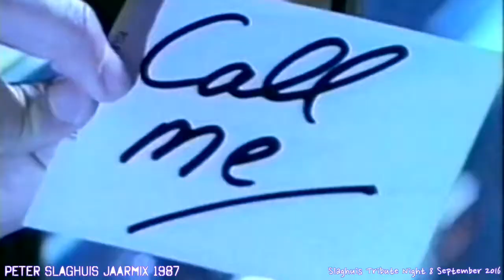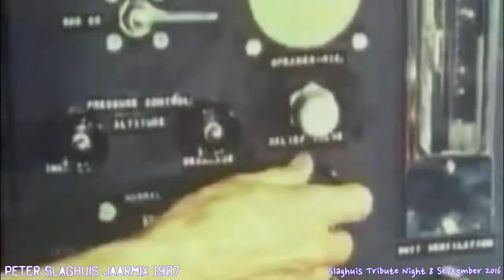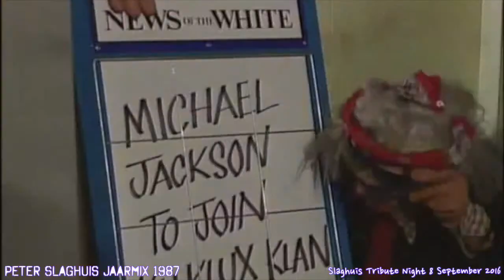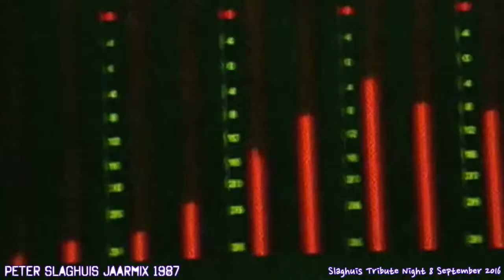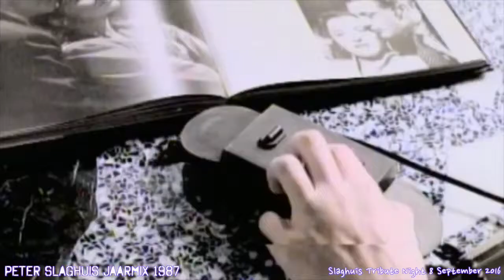Peter Hithouse Slaghuis BVD Jaarmix 1987 - XXL Radio Rotterdam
Peter Slaghuis was een Nederlands producer van Disco remixen en later House DJ. Samen met Ben Liebrand en de Soulshow met DJ Ferry Maat ( Bond van Doorstarters ) zette hij in de jaren '80 de toon voor de DJ- en remix cultuur in Nederland. Ook speelde hij een belangrijke rol in de doorbraak van House (BVD) in Nederland en de ontwikkeling van Hardcore House.

Helaas overleed Peter Slaghuis op 5 september 1991 aan een verkeersongeluk. Peter Slaghuis is in het verkeer omgekomen. Al het geluk wat we hadden was in één klap weg. Langs de A2 is Peter vier maal over de kop gegaan met zijn auto. En op slag overleden. Ter nagedachtenis aan Peter Slaghuis draaien wij vaak op Internetradio XXL Radio Rotterdam zijn genre met vinylplaten. Hierbij bieden wij ook zijn jaarmix uit het jaar 1987 aan.

Meer informatie over Peter Hithouse Slaghuis kan je vinden op zijn